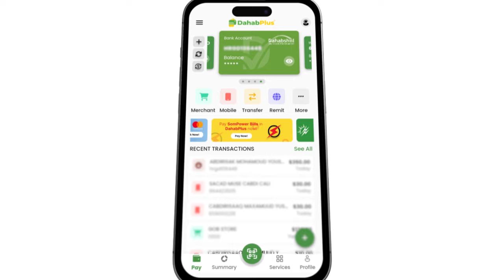Guddoomiy Madaale oo xariga ka jaray dhismaha laamiga cusub ee Gabeyre oo isku xira waddooyinka Jen